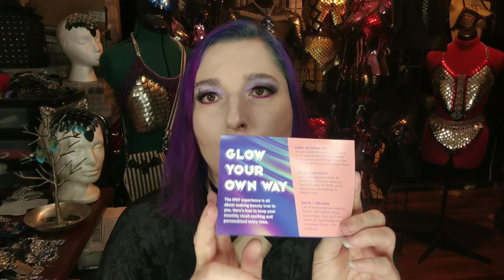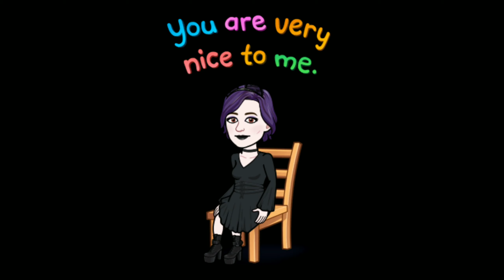Ipsy Plus and Ipsy Glam bag unboxing and Rant is it really improved? 💜🦇💜